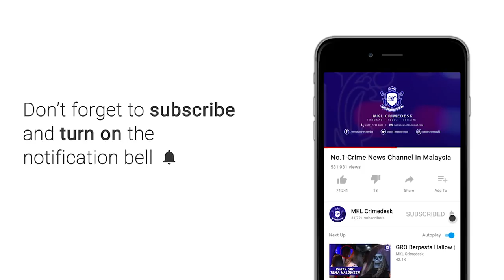Gudang Baju Bundle Terbakar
Sebuah gudang penyimpanan pakaian terpakai seluas 1.4 hektar musnah dalam kebakaran pagi tadi.

Kejadian sejak 2 petang semalam itu berlaku di Bukit Sentosa, Rawang Selangor.

Cuaca panas dan berangin memarakan api  hingga menyukarkan kerja pemadaman.

Api marak sehingga kini memaksa pelbagai agensi turun padang bagi mengawal keselamatan penduduk sekeliling.

Selain bomba,  majlis daerah hulu selangor, syabas dan pasukan  pemantau bencana negeri selangor dan polis dikejar kelokasi kejadian.

Hasil pemantauan udara mendapati lokasi kebakaran masih terbakar setakat petang tadi selain  mengeluarkan kepulan asap yang tebal.

Bahan mudah terbakar di dalam gudang itu seperti pakaian menyebabkan api marak dengan cepat.

Lebih 30 anggota bomba bersama jentera dari 7 balai bomba dan penyelamat sekitarnya bertungkus lumus memadam kebakaran.

Punca kejadian dan jumlah kerugian masih dalam siasatan dan tiada kemalangan jiwa dilaporkan setakat ini.